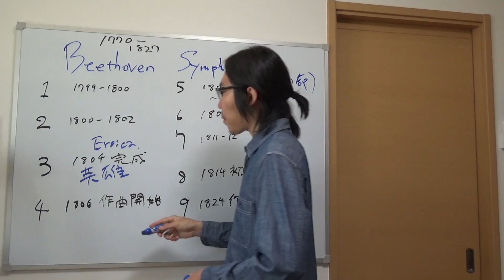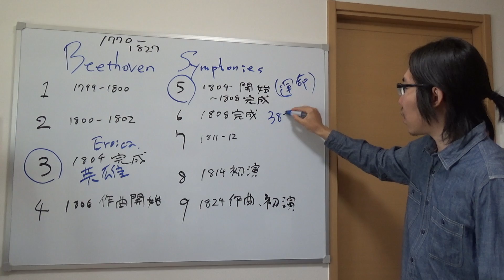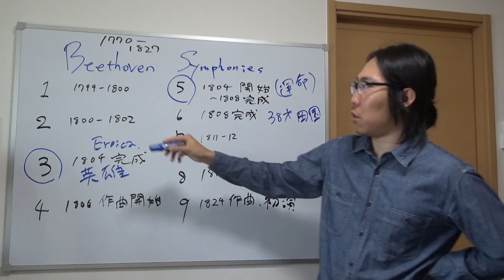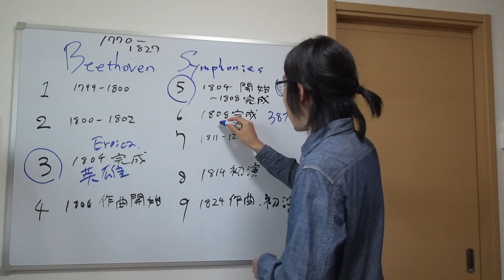ベートーヴェンの交響曲③/⑤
各種お問合せは、こちらから受け付けております。